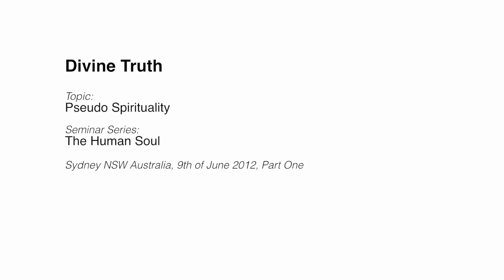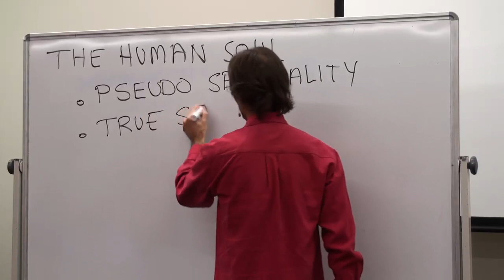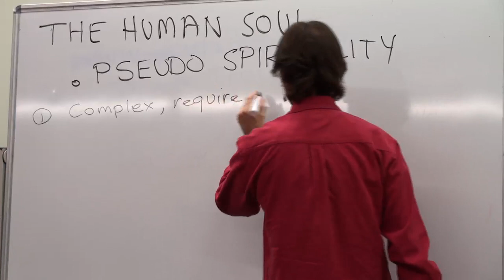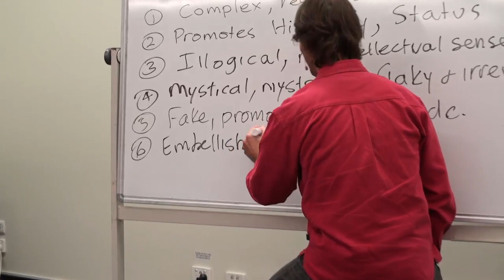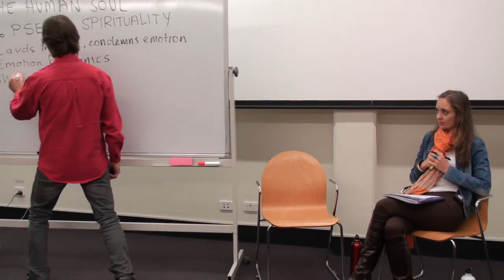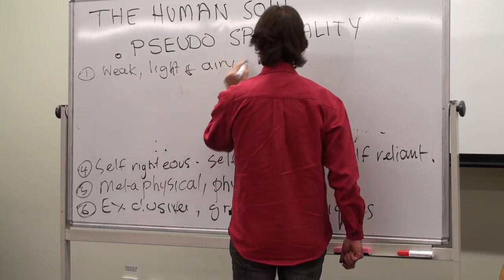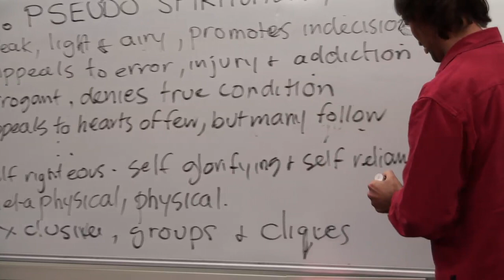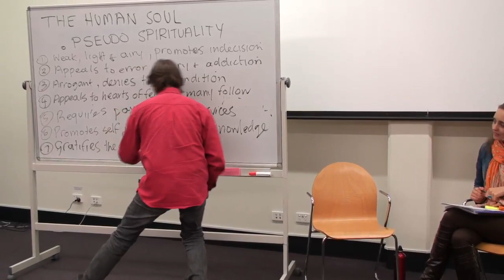20120609 The Human Soul - Pseudo Spirituality P1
Presented in Bondi Junction, Sydney, New South Wales, Australia on 9th June 2012.
Jesus and Mary present the first part of a discussion about Pseudo-Spirituality compared to True Spirituality, and how to recognize True Spirituality when you hear or see it. They recommend to listed to the Pseudo-Spirituality talks first, since the talks do flow together. This is part 1 of the 2 part discussion on Pseudo Spirituality.